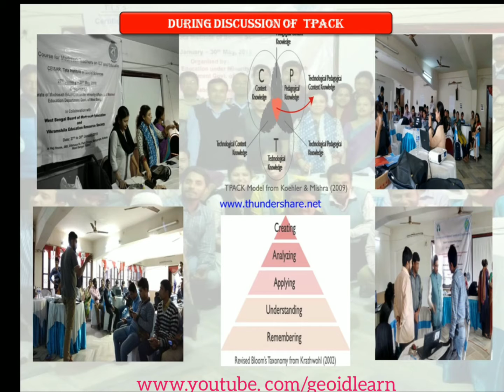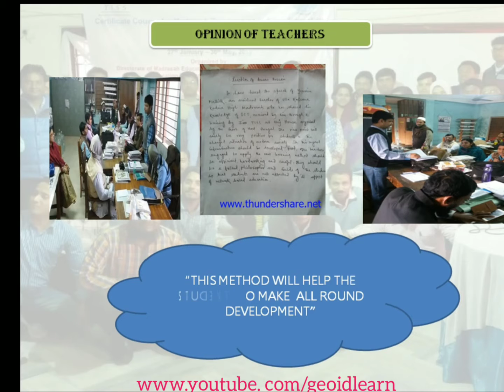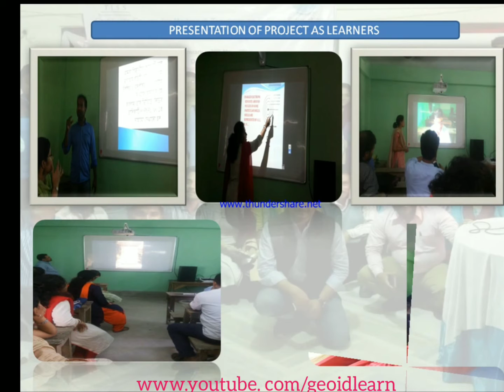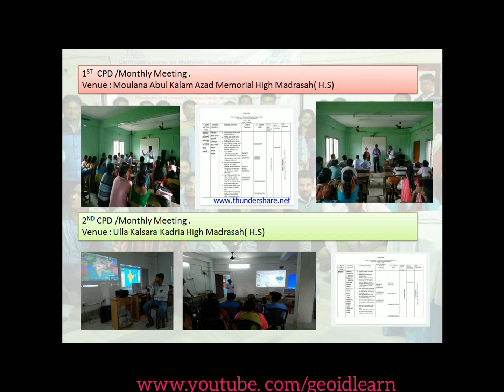ICT ACTIVITIES IN SCHOOL . Digital Portfolio.